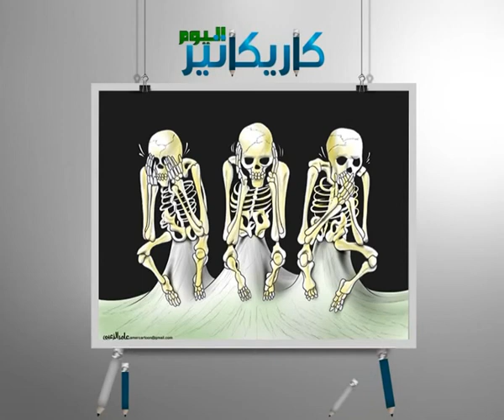كاريكاتير اليوم 5 8 2014